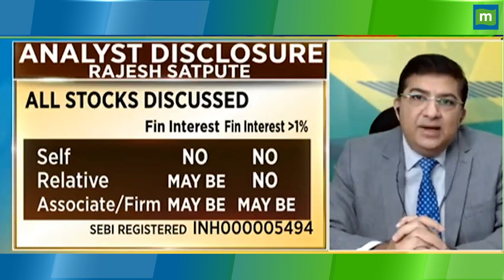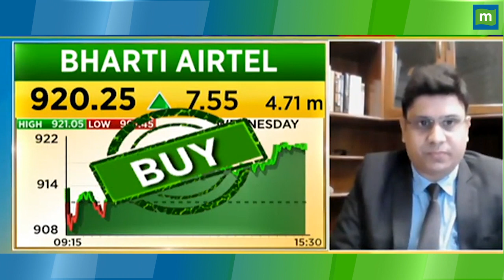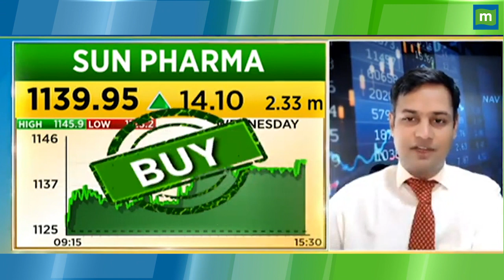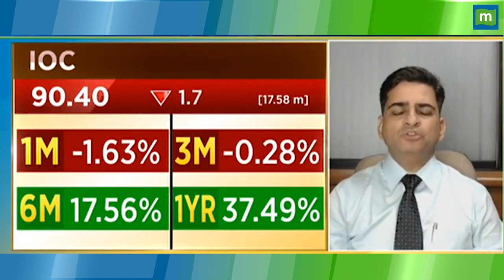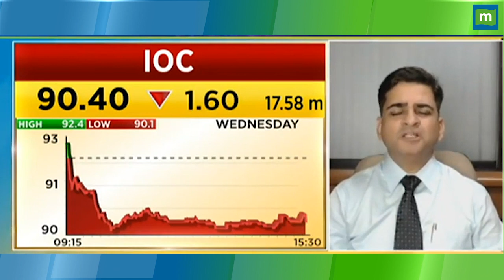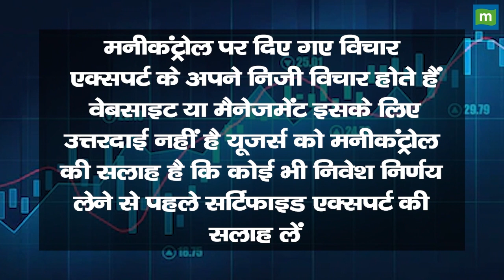Reliance Industries Share Price: इस लेवल तक जाएगा शेयर || Hot stocks || stock to invest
MarketsWithMC | Reliance Industries Share में जानें निवेश को लेकर क्या है Experts की राय. जानें किन levels पर करनी चाहिए आपको खरीदारी और क्या है Target Price और जानिए किस Strategy के साथ इस Stock में पैसा कमाया जा सकता है. देखें वीडियो.